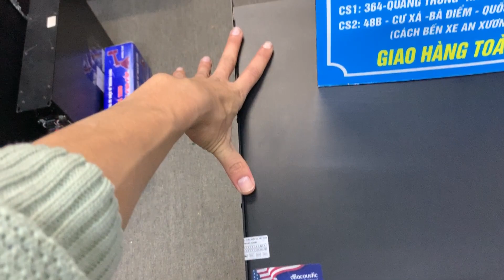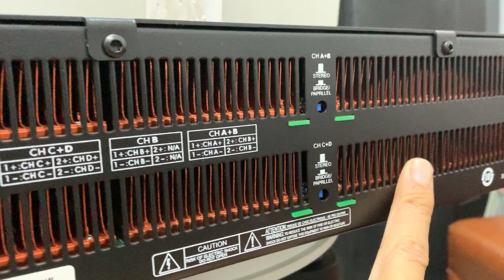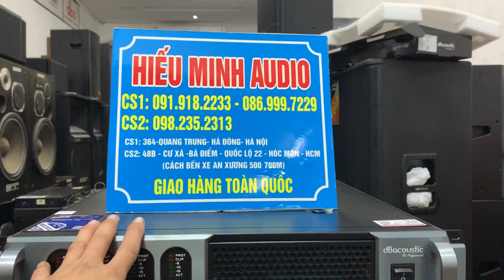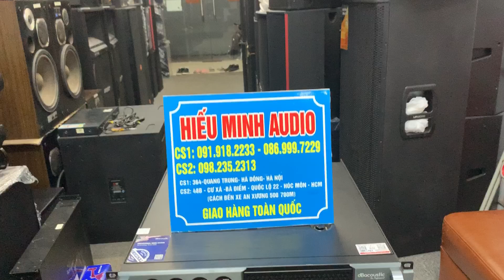Cục đẩy DB TA408 tiếng hay .Cực chất Về hàng LH:0919182233/0869997229